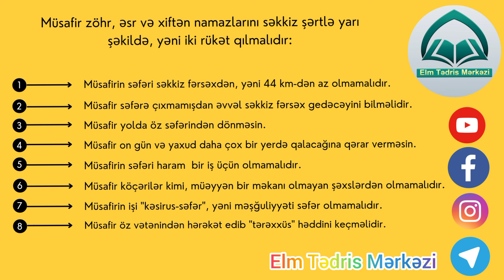Əhkam dərsləri 27 "Müsafir namazının beşinci şərti"